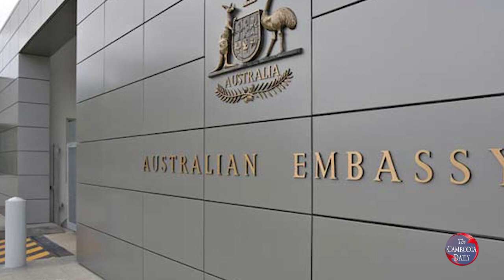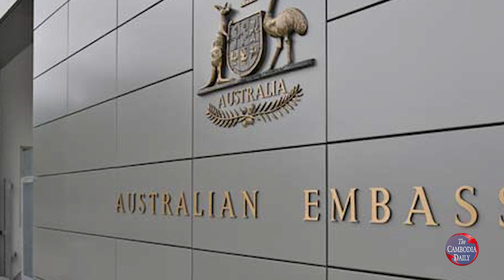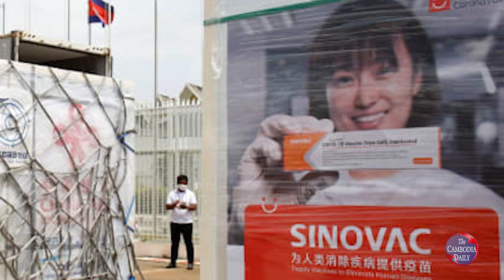បុរសខ្លាំងកម្ពុជានិយមវ៉ាក់សាំងចិនរិះគន់អូស្ត្រាលីអំពីភាពយឺតយ៉ាងផ្ដល់ជំនួយវ៉ាក់ Pfizer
លោកហ៊ុនសែន បានចោទសួរទៅអូស្ត្រាលីថាតើនៅពេលណាដែលប្រទេសនេះ ធ្វើការចែកចាយវ៉ាក់សាំង Pfizer ចំនួន២លានដូស ទៅតាមការសន្យារបស់ខ្លួន ខណៈបុរសខ្លាំងកម្ពុជារូបនេះ និយាយថា នឹងបន្តទិញវ៉ាក់សាំងពីប្រទេសចិនថែមទៀត។